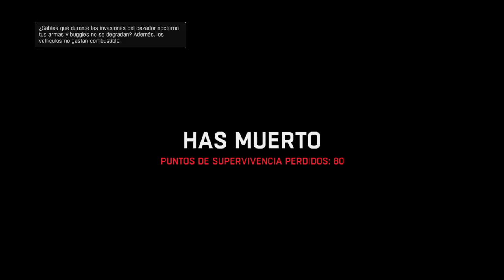Dying Light | Capitulo 5